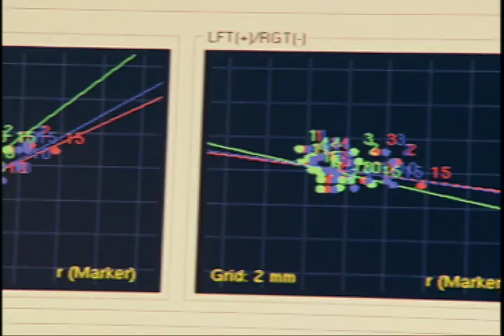Cyberknife cancer treatment at Fox Chase Buckingham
Dr. Shelly Hayes, radiation oncologist at Fox Chase Cancer Center - Buckingham, explains how Cyberknife technology is used to eradicate cancer cells, while sparing healthy, nearby tissue. This non-invasive treatment offers high dose treatment in a shorter amount of time. Cyberknife is currently available for Fox Chase patients in the Buckingham, Pennsylvania office.